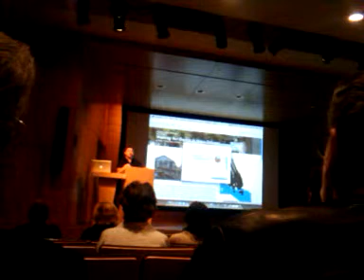Nato Thompson: Life is a giant networking party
RISD auditorium, March 21, 2010